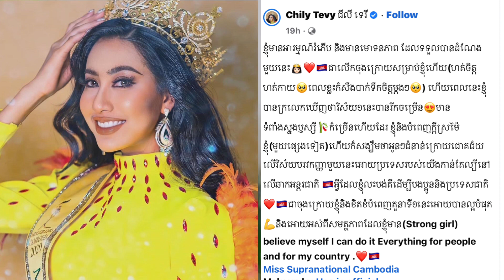ជីលី ទេវី បង្ហាញអារម្មណ៍ពិតមួយក្រោយប្រកួតចប់ និងប្រកាសថានេះជាលើកចុងក្រោយ